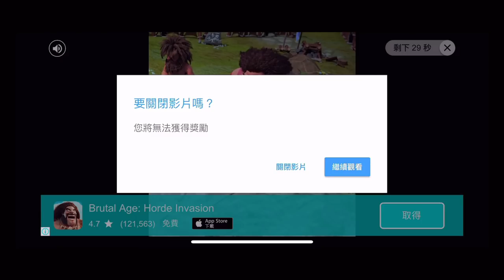吃雞版殭屍生存? Minidayz 試玩【老頭】